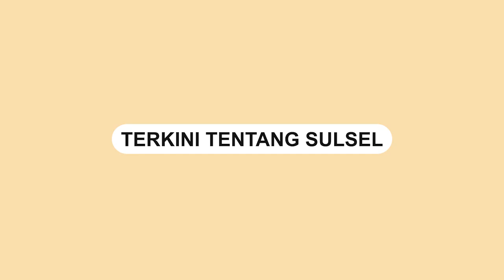Rumahnya Didatangi Polisi, Nikita Mirzani Minta Deddy Corbuzier Bertanggung Jawab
Artis Nikita Mirzani kembali menghebohkan publik. Sebelumnya personel Polresta Serkot sempat mendatangi kediaman Nikita  Mirzani pada Rabu (15/6/2022).

Nikita diperiksa terkait laporan dari Dito Mahendra.

Sebelumnya Nikita menduga para polisi yang datang ke rumahnya setelah podcast dengan Deddy Corbuzier.

Diketahui, dalam podcast bersama Deddy Corbuzier Nikita bersama Dinar Candy membicarakan banyak hal, diantaranya tenteang endorse, tinju, dan pengacara.

"Om Deddy, ini kayaknya gara-gara aku abis podcast di om deddy kemarin, terus jam 3 subuh aku digebek polisi, tanggung jawab," kata Nikita Mirzani dalam storiesnya.

Video terkini dan terbaru..